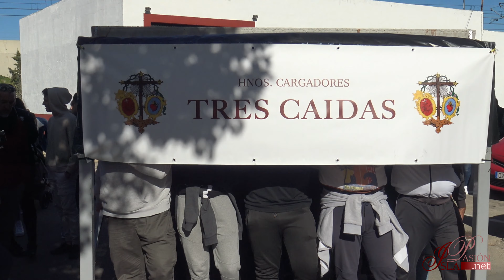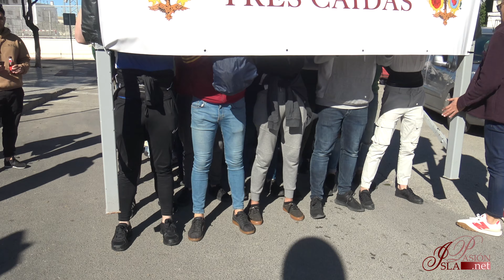Ensayo de la cuadrilla de hermanos cargadores de Tres Caídas | 4K | 2023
Ensayo de la cuadrilla de hermanos cargadores de la Hermandad de las Tres Caídas de San Fernando (Cádiz).

📍 Feligresía de la Parroquia de la Sagrada Familia de San Fernando (Cádiz).

🎥 Eduardo Albarrán Orte.